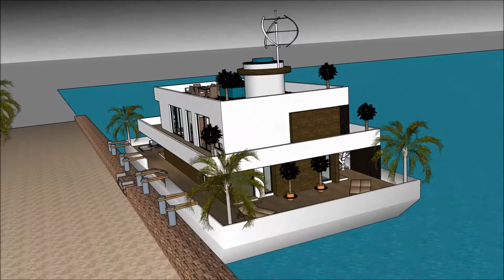Barcos casas flutuantes Casas flutuantes Alqueva na Holanda Amsterdam casa Fluvial Brasil Build Desi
The floating house villa houseboatzania launching an innovative high-end luxury yacht floating house villa mansion home design potentially as a display of exhibition of the Barcos casas flutuantes Casas flutuantes Alqueva na Holanda Amsterdam casa Fluvial Brasil Build Desi.

The collection of the Floating house villa houseboatzania concept of Barcos casas flutuantes Casas flutuantes Alqueva na Holanda Amsterdam casa Fluvial Brasil Build Desi consists of high luxury and architectural art pieces in minimalism combined with living on the waterfront of the harbour.

The floating house villa mansion yacht design has the basis to sustain living with high standards and contemporary structural design - Barcos casas flutuantes Casas flutuantes Alqueva na Holanda Amsterdam casa Fluvial Brasil Build Desi with numerous of prospects for excessive living and celebrating the desire of life worldwide: